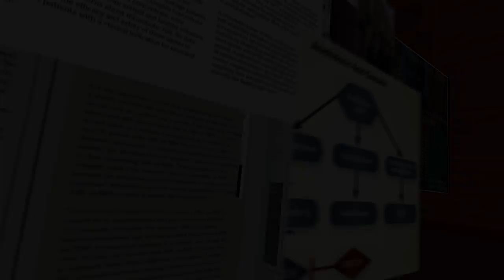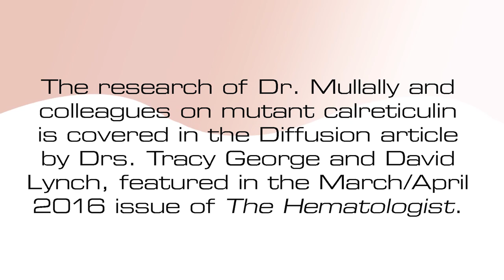Conversations with Innovators: Ann Mullally, MD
Ann Mullally, MD, from The Brigham and Women’s Hospital and the Dana-Farber Cancer Institute in Boston covers her lab’s study of mutant calreticulin in patients with myeloproliferative neoplasms (MPN). She discusses four major findings related to mutant calreticulin to explain how mutations in calreticulin result in the development of MPN and specific biological features of the disease. The research of Dr. Mullally and colleagues on mutant calreticulin is covered in the Diffusion article by Drs. Tracy George and David Lynch, featured in the March/April 2016 issue of The Hematologist.